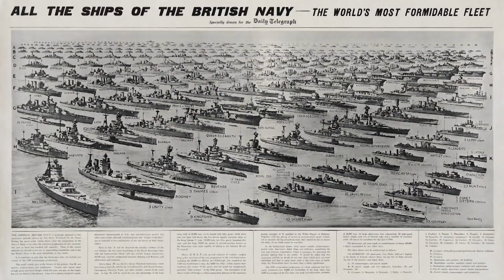Geopolitics of Poland - does it change over centuries? Nicholas Richardson and Albert Świdziński (2)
"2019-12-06 POLAND DAILY DAY 334 HISTORY S2 E 334 NET"